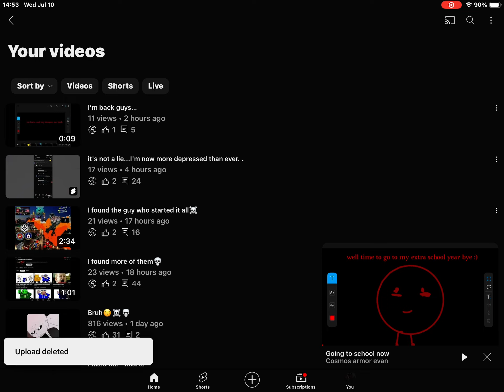There,it’s deleted fgc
Do you have to be a bully to make me delete a video?,I already depressed, you had to make it worse
I know what you post on da and I am going to lose my shit if you continue acting like this